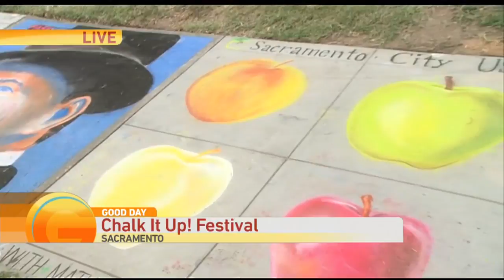Chalk It Up 2017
Alisa is getting a look at the main attraction of the “Chalk It Up!” festival: the hundreds of sidewalk chalk paintings that are created over the course of the weekend.